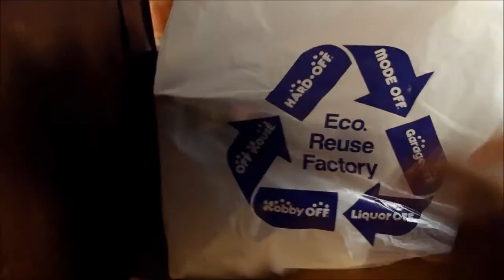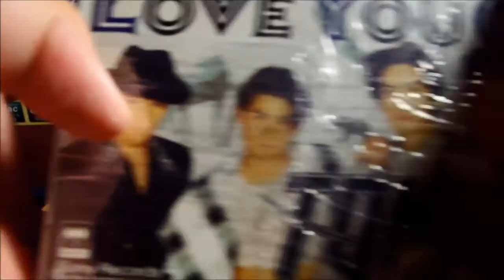ハードオフ1店舗分購入品紹介‼︎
説明
アメブロ・Twitter・ツイキャス→最底辺YouTuber
検索してね〜

ラクマもよろしく☆

BGMなし